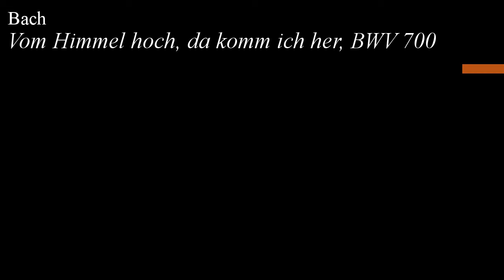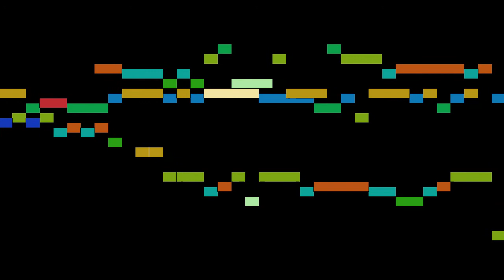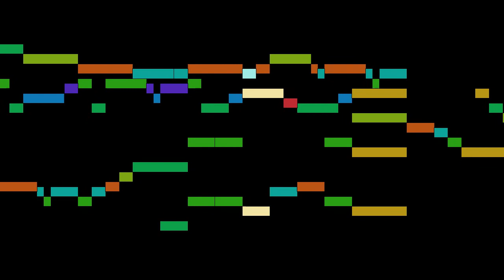Bach - Vom Himmel hoch, da komm ich her, BWV 700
An animated score of "Vom Himmel hoch, da komm ich her, BWV 700", by Bach.